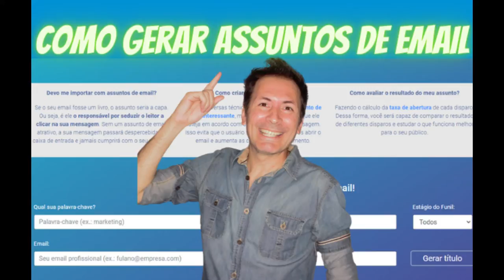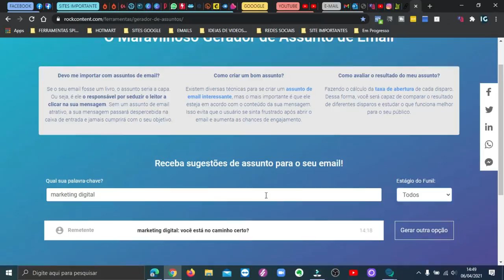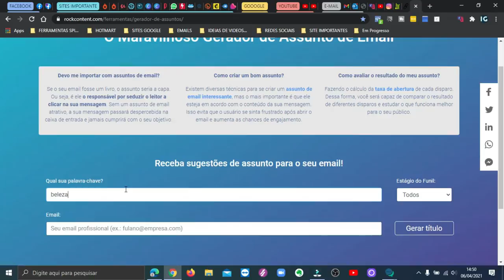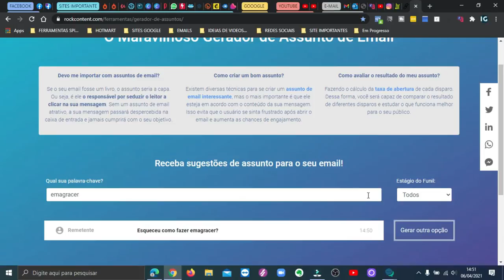COMO GERAR ASSUNTOS DE EMAIL/gerador de emails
Opa blz pessoal, gente nesse vídeo vou ajudar vocês a parar de quebrar a cabeça na hora de criar seu email, em ficar pensando que assunto escolher para o email, que copy escolher e tudo mais.

Clique no link a baixo e recebe sempre novidades , vídeos, cursos, programas , e muitas coisas interessante e claro sempre vai ter e-book gratuitos, clicando agora mesmo já vai receber um e-book clique